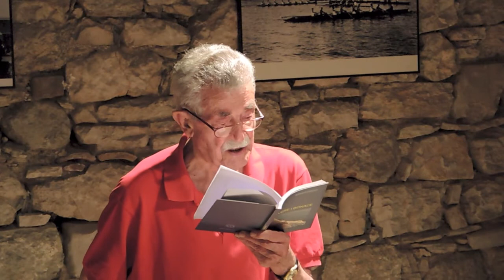Škola čakavštine Mladena Bjažića 2dio